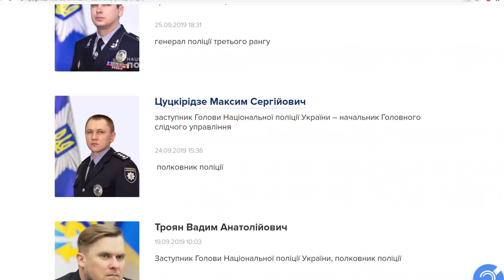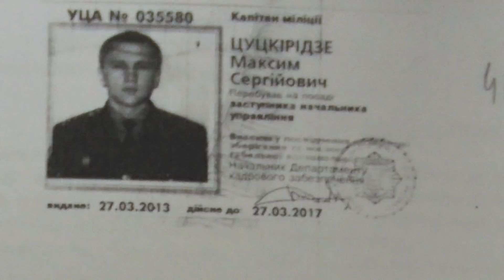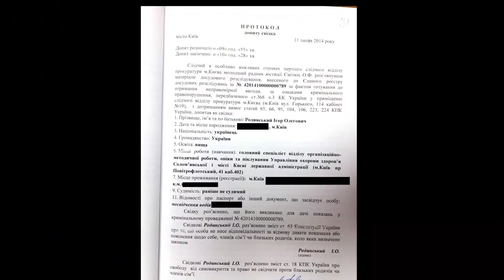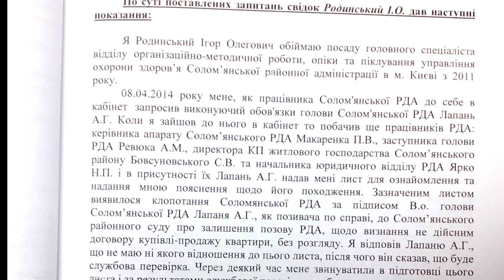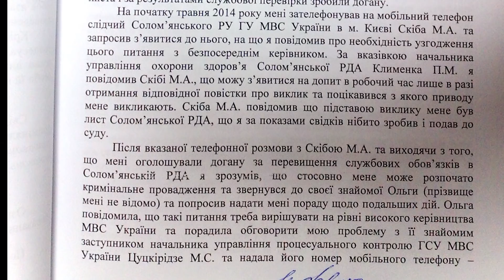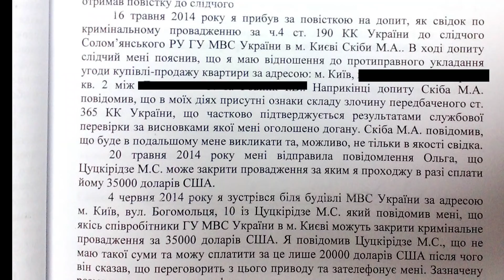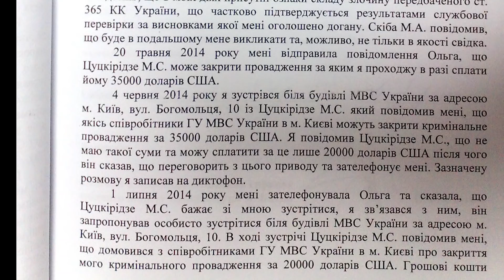Шапошников хлопнул на взятке главного следака Авакова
Начальник Следственного департамента Национальной полиции Украины Максим Цуцкиридзе договаривается за крупную взятку закрыть уголовное дело. Арсен Аваков покрывает коррупцию. Продолжение

Журналист Ростислав Шапошников